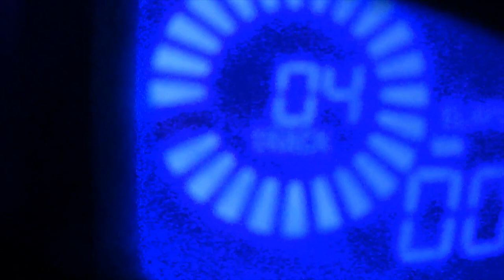I BRUTALLY RAIL a gutter-tier GEMINI All-in-1 UNIT until it MOANS and SQUEALS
Shoving its own fat signal into its dirty little MIC hole OVER and OVER brings such IMMENSE satisfaction.

I call this piece "HARSH GROOVE." The composition process took months, believe it or not. Every single sound and motion is carefully planned to produce a precise effect. You might have to watch it 10 or 15 times to fully understand the minute attention to detail that such exacting art requires. Even the things that seem wrong are right. You may even need to share it multiple times to all your feeds in order to fully grasp the sublime intent behind such expertly orchestrated sonic expression.